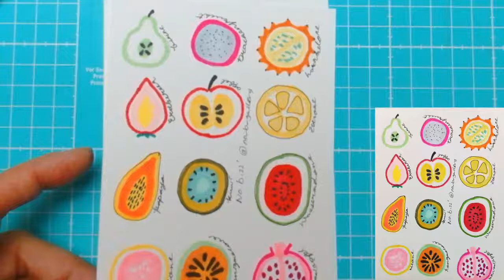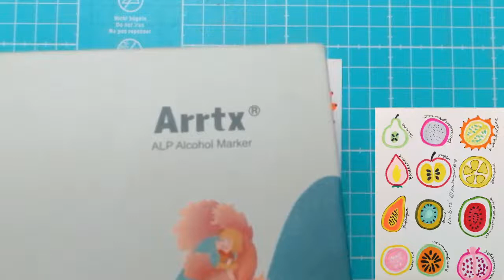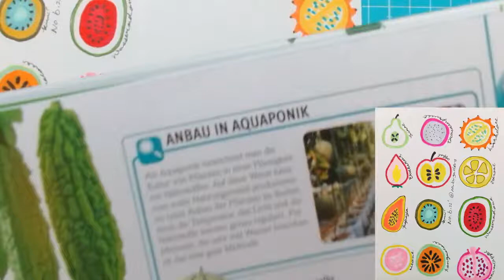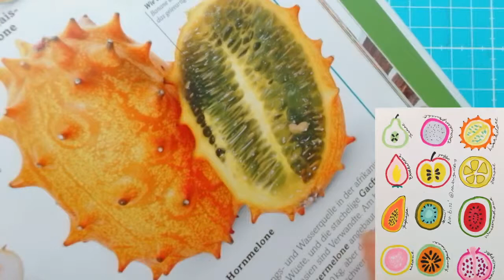[힐링 & 드로잉 ] 새콤 달콤 열대과일 단면 일러스트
여러 과일들의 단면 일러스트를 그려봤어요~

준비물: 유성 펜 검정 (003/005) 그외 색칠하고 싶으신 분은 마음껏 표현해 보세요.

월-금 새벽 5시부터 시작되는 여러분의 모닝 루틴 입니다.
따라 그림을 그리면서 하루를 시작하는
힐링되는 시간을 갖어 보세요.

유럽 영국 드로잉 펜드로잉 드로잉컨텥츠 514챌린지 514챌린지인증 굿짹 미라클모닝 새벽루틴 그림 굿짹월드 노브 힐링앤드로잉 취미생활 mkyu drawing art artist_no.b.